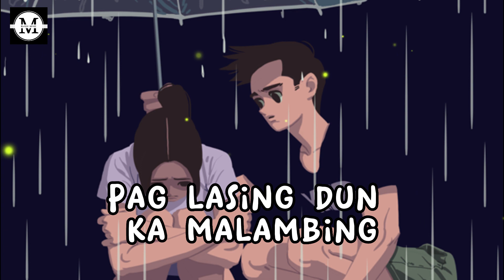Mayonnaise - Kapag Lasing Malambing (Lyrics)